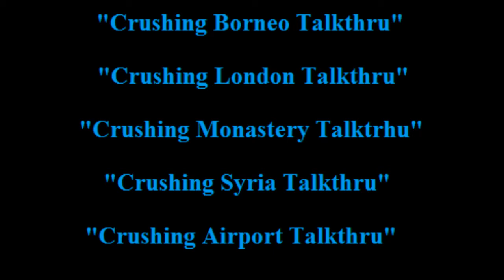All Crushing Co-Op Trophies Guide (Intro)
This Playlist on my channel has the easiest walkthroughs with commentary for getting all of the Silver DLC Trophies that require you to be playing Co-Op Adventure on Crushing difficulty, including Overseer, Triumvirate, Unstoppable, and Fly on the Wall. There's also a video called "Monastery Rocket Spawns Explained" that shows exactly how the statue protection part of the Monastery really works, making it incredibly easy.